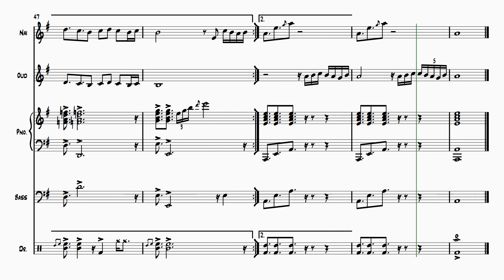Για να σε συναντήσω (παρτιτούρα για νέυ, ούτι, πιάνο, μπάσο, τύμπανα)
by George Rougkas
ενδιαφέρεσαι για παρτιτούρες?